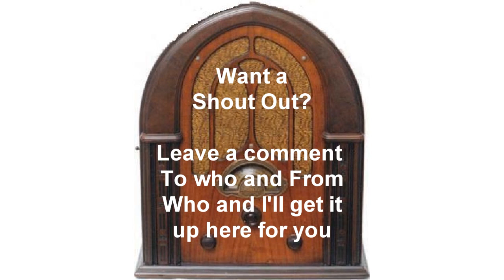Ellery Queen The Case Of One Diamond otr old-time radio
Ellery Queen Radio Show The Case Of One Diamond otr old-time radio

Ellery is invited to spend the weekend protecting the famous Gallows diamond. But first, Ellery is shot! Mark Gallows, who had a morbid fear of dirt, is found to have committed suicide. Of course it was murder, but whodunit?

“In the interest of a safer American home, a happier American community, a more united state the American Broadcasting Company and its affiliated broadcasting stations bring you Ellery Queen celebrated fighter of crime.” The guest armchair detective who represents us home armchair detectives is the popular vocalist Miss Peggy Lee.

The show aired 5/06/1948.

If you would like a shoutout to you, a friend, a spouse or anyone, leave a comment to who you want the shoutout to and from and I will give the shoutout in the opening of one of my OTR shows.